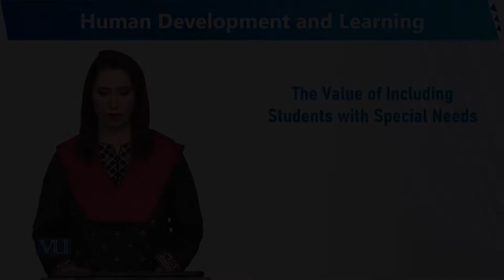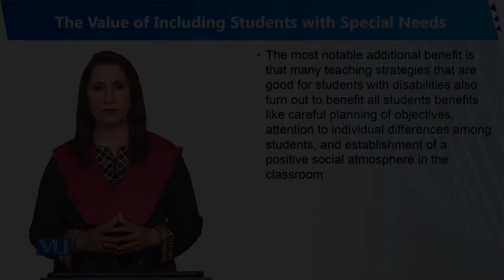The Value of Including Students with Special Needs |Human Development and Learning | EDU302_Topic189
Topic189 - The Value of Including Students with Special Needs